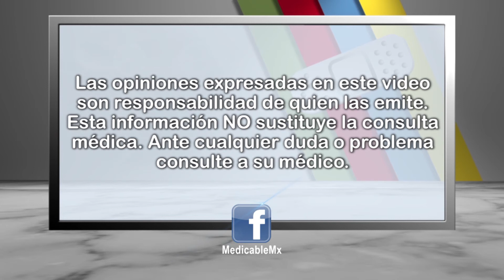¿Cómo se trata el síndrome pre-menstrual?